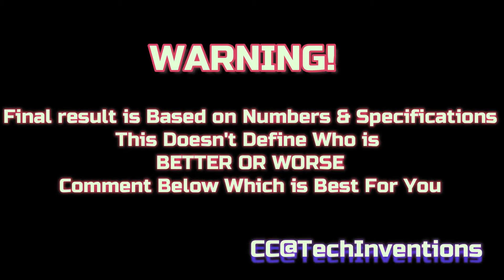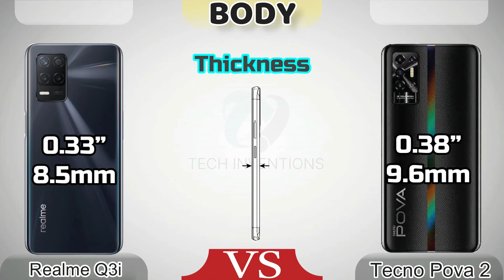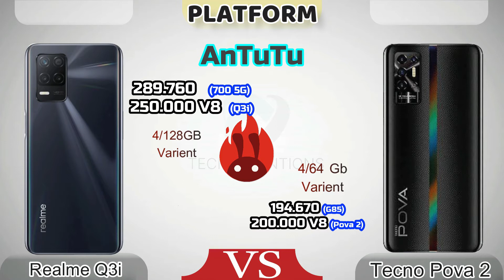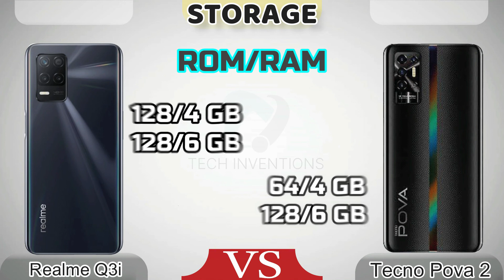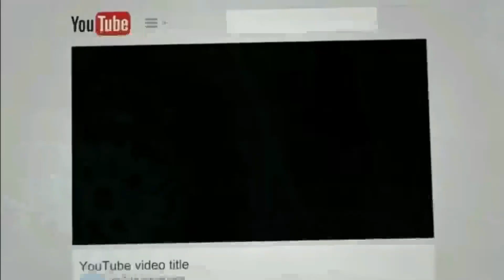Tecno Pova 2 VS Realme Q3i Full Comparison | 4G vs 5G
Realme Q3i vs Tecno Pova 2
Tecno Pova 2 vs Realme Q3i  Full Comparison with Antutu score
This Video is About The Comparison of two Latest Smartphones Having MediaTek  Helio G85 Tecno Pova 2 and 2nd one is realme Q3i Having Dimensty 700 5G
Watch Video and Find Out The Best one ..